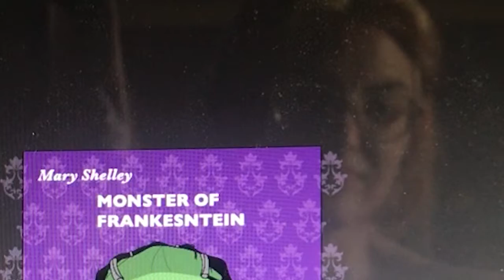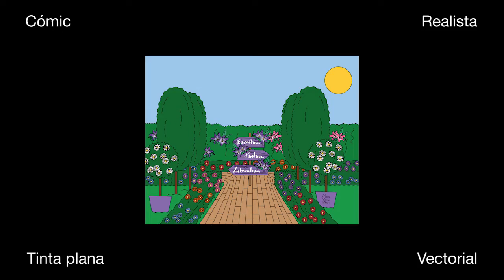Miss Sarie Stein (El jardín escondido) de Sara Cuenca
Audioguia visual del projecte "Miss Sarie Stein. El jardín escondido" de Sara Cuenca. Veu en off: Sara Cuenca. Edició: Santiago Sepúlveda.

LAIKA - Llançadora de projectes és un laboratori de processos de creació. La sala d'exposicions del Centre d'Art Torre Muntadas és el centre d'operacions i un espai obert a l’acció del públic que esdevé un camp de proves on desenvolupar projectes o iniciar-los, connectar-los i proposar noves maneres de fer-ho amb el públic i el territori.

Els processos que s'hi despleguen reivindiquen l'art com un territori per a l’experimentació lluny de les lògiques de la productivitat per situar-lo com un procés de diàleg, creació i coneixement.

Creadores i projectes de l'edició 2020: Lía Pérez amb "112/108 Accions"; Cristina Sanz-Gadea amb "Papageno"; Sara Cuenca amb "Miss Sarie Stein. El jardín escondido". Amb l’acompanyament de Jesús Jeleton (Llibreria cooperativa La Caníbal).

Les propostes del LAB LAIKA sorgeixen d’un procés d’intercanvi i selecció dut a terme per totes les persones que es van presentar a la Convocatòria /Unzip 2020 en la modalitat d’Exposició. Aquest procés culminava el 24 de juliol en una selecció final en la que es decidia quin d’aquests projectes continuaria aprofundint-se entre els mesos de setembre i desembre.